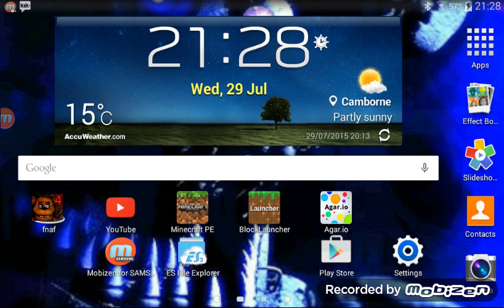mcpe 0.12.0 beta 1 survival preview+ the nether